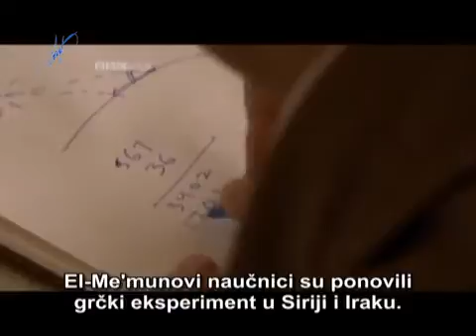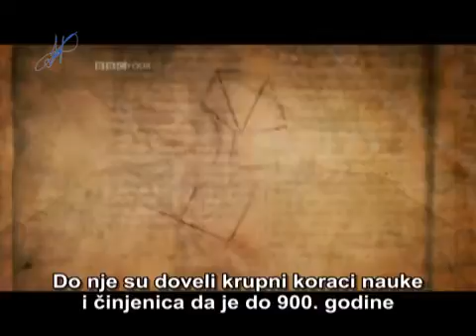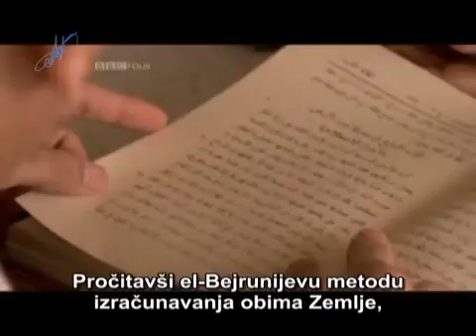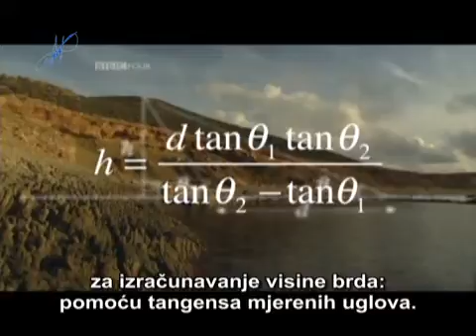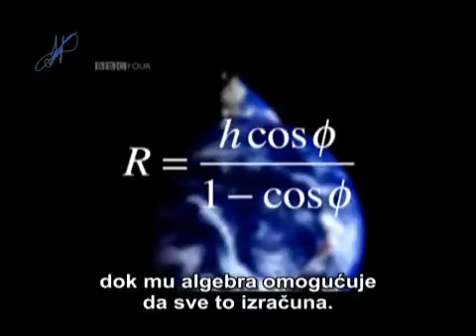ISLAM I NAUKA 2, drugi dio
Ne bi bilo matematike bez algebre, ne bi bilo kompjutera bez algoritama, ne bi bilo hemije bez alkaloida... Sve su to termini nastali u islamskoj državi između 8. i 11. vijeka. Avicenin "Kanonik medicine" se na evropskim univerzitetima proučavao sve do kraja 19. vijeka. Pridružite nam se na putovanju kroz vrijeme i otkrijte šta je islamske naučnike motivisalo na tom putu, i kuda je taj put odveo cijelo čovječanstvo...